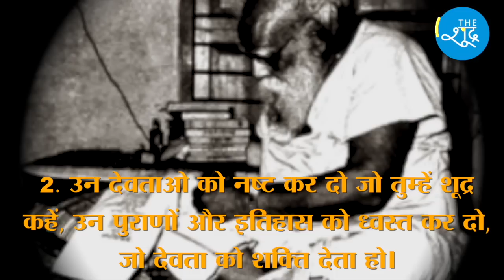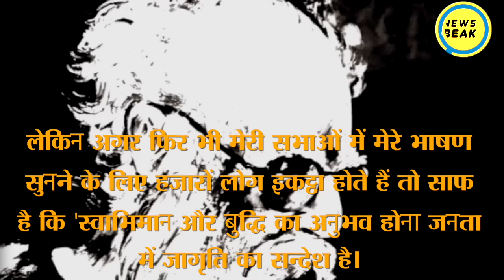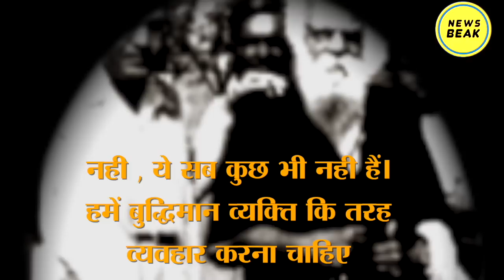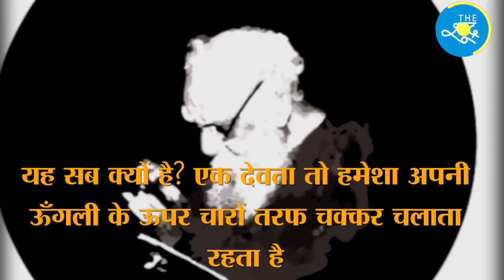Periyar E. V. Ramasamy के 15 क्रांतिकारी विचार। 15 Revolutionary Thoughts of Periyar E. V Ramasamy